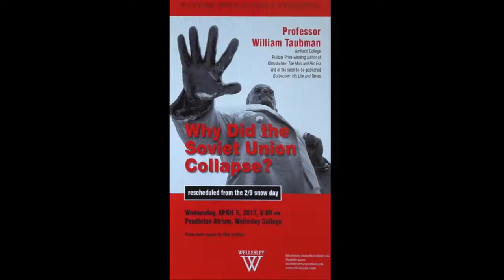Why Did the Soviet Union Collapse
In this lecture, William Taubman, professor of Political Science at Amherst College and the Pulitzer Prize-winning author, sheds a light on how Mihail Gorbachev undermined the Soviet system in pursuit of his dream of the democratized country.